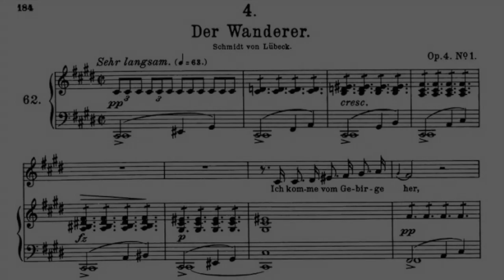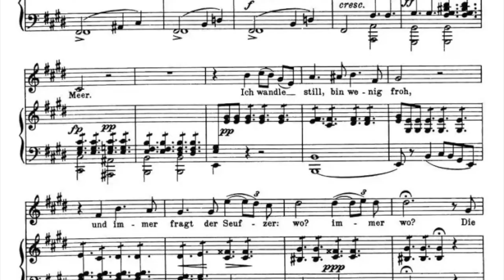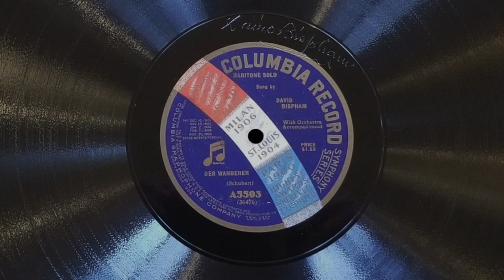Schubert: “Der Wanderer” by David Bispham 1912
This record is proof that older Columbia 78 rpm records sound really great when they are in near mint condition. For a 1912 acoustic recording the voice sounds very realistic and clear on this record. And, Bispham signed the wax master of the 12 inch record which shows clearly on the runout area of the pressed record. This was a somewhat common thing for classical artists on the Columbia label.

David Bisphan was an American operatic baritone born in the mid-19th century. He studied in Italy and then sang extensively in England and the USA as well as across Europe. An incredible voice not all that well known these days. He sang at the Metropolitan opera, mostly in Wagner roles, from 1896 to 1903. After 1903 he sang few opera roles. Instead he performed in recitals and sang and recorded art song and lieder.

“David Scull Bispham studied singing in Florence with Luigi Vannuccini and in Milan with Francesco Lamperti. He also studied in Bayreuth. In 1891 he was selected from among fifty applicants to perform the rôle of the Duc de Longueville in a London performance of André Messager's LA BASOCHE, marking his first professional appearance on any stage. He was engaged by the Royal Opera at Covent Garden to sing the part of Beckmesser in DIE MEISTERSINGER VON NÜRNBERG in June 1892. This production was also to feature Jean de Reszke, Emma Albani, and Jean Lassalle in the other leading rôles. De Reszke fell ill during rehearsals, and the production had to be cancelled. On the day of the cancellation, however, Bispham was asked to substitute on the following day as Kurwenal in TRISTAN UND ISOLDE, under Gustav Mahler. This was Bispham's first Wagnerian rôle. His success there brought him a contract for Covent Garden, where he appeared, primarily in Wagnerian rôles, for all but two of the next ten seasons. Bispham made his American début, once again in Wagner, at the Metropolitan Opera on18 November, 1896, as Beckmesser. He remained with the company until 1903, singing mainly Wagnerian rôles; he also appeared in the American premières of Ignace Paderewski's MANRU and Ethel Smyth's DER WALD.

He was a close personal friend of American soprano Lillian Nordica, with whom he travelled to Australia on her last tour before her death. He was also a frequent professional colleague of both De Reszke brothers (Jean and Edouard), Olive Fremstad, Ernestine Schumann-Heink and Dame Clara Butt, among singers, and Hans Richter, Arthur Nikisch, Felix Mottl, Anton Seidl and Walter Damrosch, among conductors.

Bispham wrote a memoir of his professional career called A QUAKER SINGER'S RECOLLECTIONS, published by Macmillan in January 1920.”

- Zillah Dorset Akron